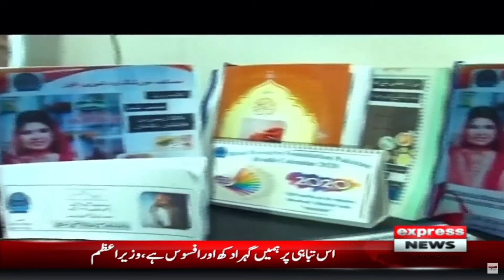Qarza Waqt Par Ada Kiya Toh Loan Dubara Bhi Mil Sakta Hai - Gamzan | Express News | 20 March 2023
Qarza Waqt Par Ada Kiya Toh Loan Dubara Bhi Mil Sakta Hai - Ghamzan | Express News | 20 March 2023